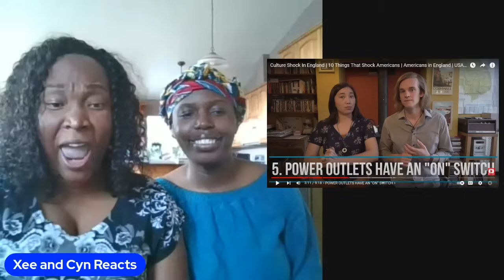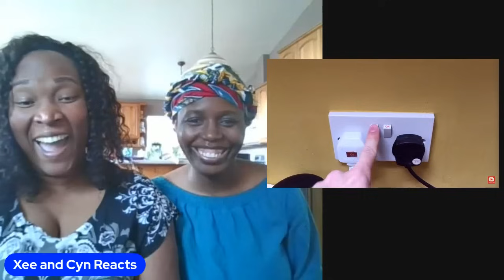Americans Reacts to 10 Things that SHOCKED Americans in England : Top Cultural Shock In England!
Hello beautiful people! It’s your girls Xee and Cyn and today we are reacting to 9 British culture shocks! This was definitely interesting and had us surprised.

Original link https: //youtu.be/BHGdBsRmPys?si=whP4QI9q4P8_iKhO